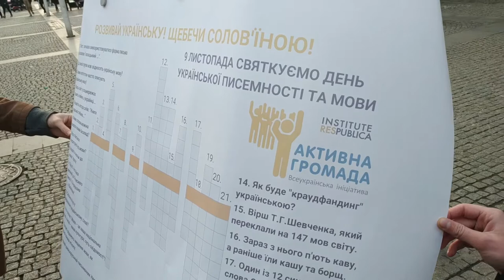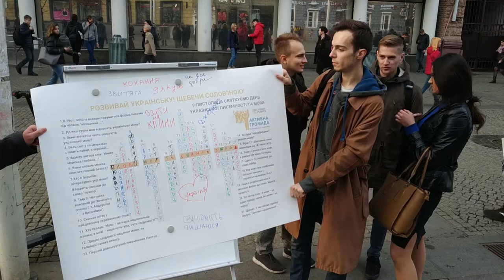ВІ «Активна Громада» запропонувала по-новому відзначити День української писемності та мови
Українців запросили до спільного розгадування кросворду, який допоможе комусь дізнатися, а комусь пригадати цікаві факти про українську мову, обговорити її важливість та визначити, як ми самі можемо сприяти розвитку нашої мови. Під час акції учасники не тільки розгадували кросворд, але й написали свої улюблені українські слова. В результаті активісти дізналися: яке місце займає українська мова в житті українців? які слова найбільше подобаються українцям та чому? як учасники акції бачать свою роль у збережені та поширені української мови? що вони вже роблять для розвитку мови та що вони готові робити далі?
Акція одночасно проходила у 25 містах у різних куточках України.